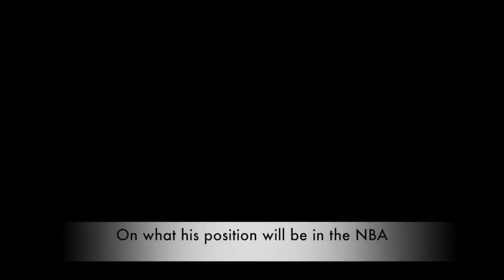Utah Jazz workout Thomas Walkup and Ryan Anderson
Former Stephen F. Austin forward Thomas Walkup and former Arizona forward Ryan Anderson talk with the media after their Utah Jazz workout on May 5, 2016.

Video shot and edited by Brennan Smith.